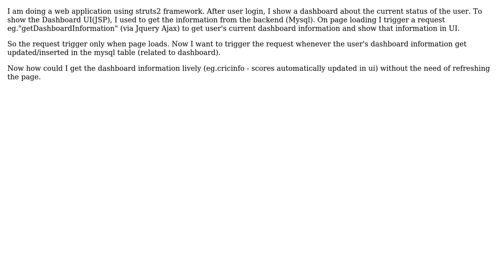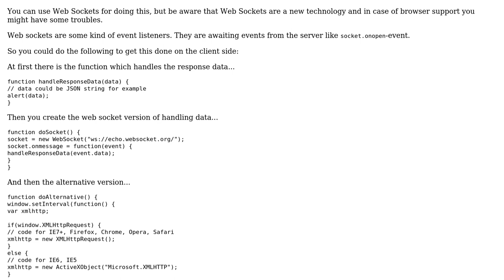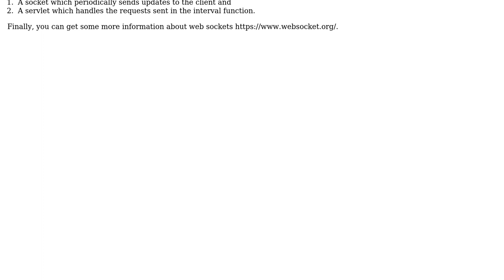Software Engineering: How to update ui lively without refreshing page?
With thanks & praise to God, and with thanks to the many people who have made this project possible! | Content (except music & images) licensed under CC BY-SA | Music | Images & others | With thanks to user user3214145 user narranoid user gnat and the Stack Exchange Network Trademarks are property of their respective owners. You are responsible for your own actions.